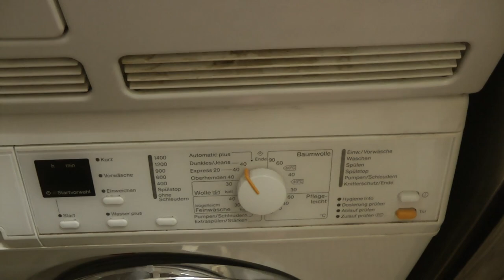INVAZIA PURECILOR! UN DEZASTRU CE PUTEA FI EVITAT! OrășeanLaȚară!